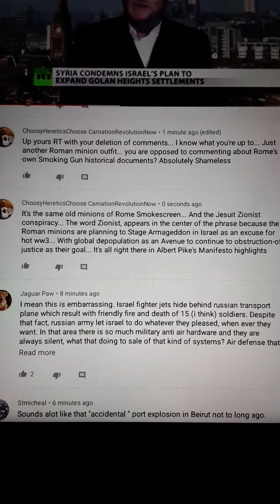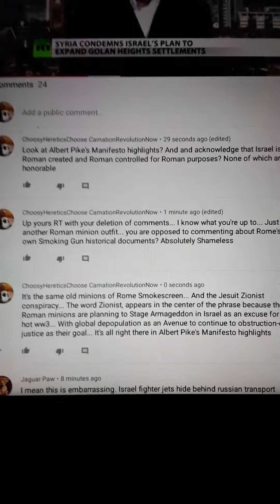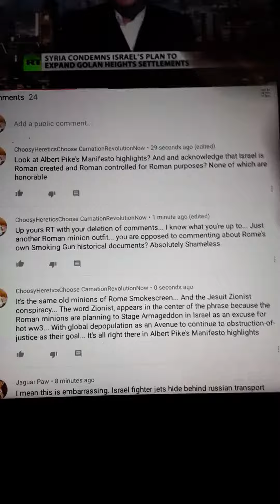busting RT for deleting truthful academic comments